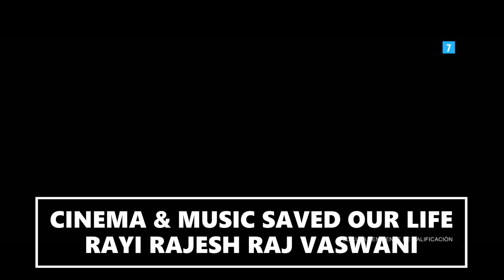BLACK PANTHER 2 : WAKANDA FOREVER - TRÁILER OFICIAL (HD) EN ESPAÑOL DE MARVEL STUDIOS SOLO EN CINES